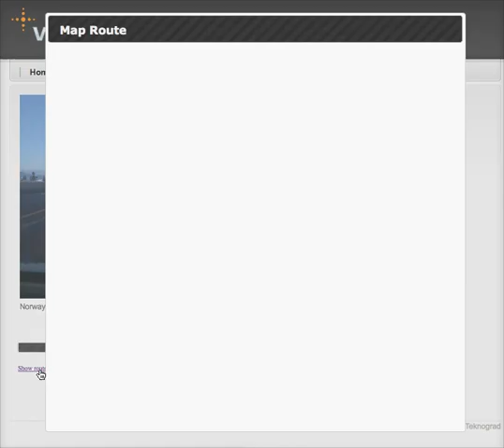Howto create a journey based on your WAYD posts.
Howto create a journey based on your geolocated posts To be able to post geolocated content to WAYD you need to download WAYD iPhone app